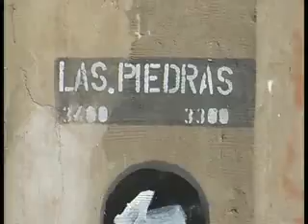NUESTRO POZO DE CADA DIA